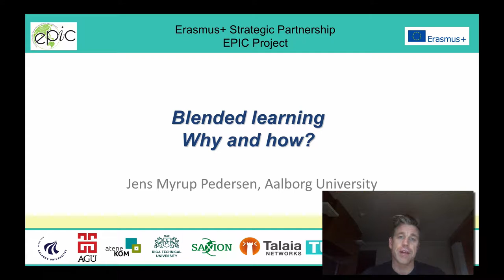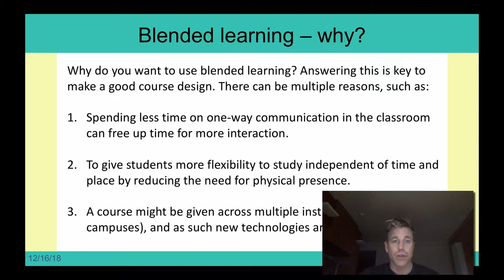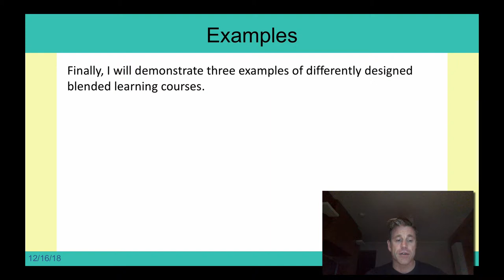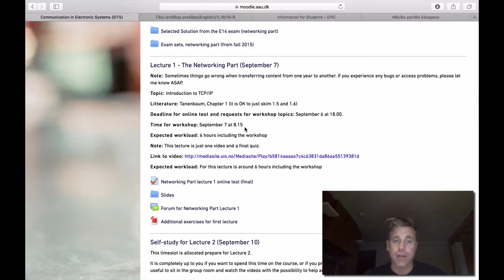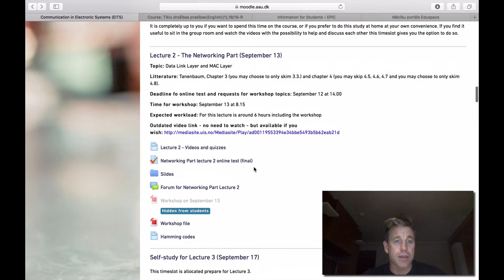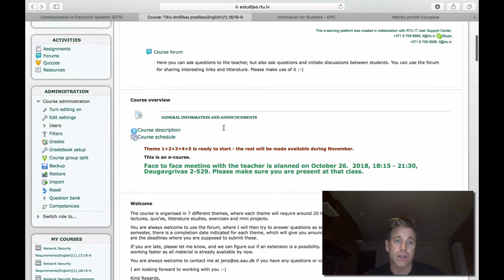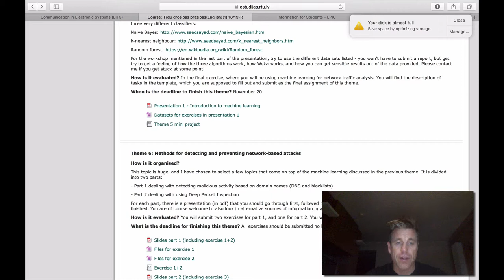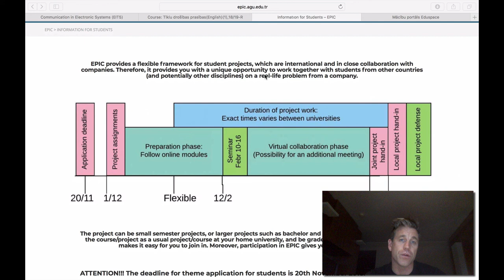How to make blended learning: Why and how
Presentation by Jens Myrup Pedersen